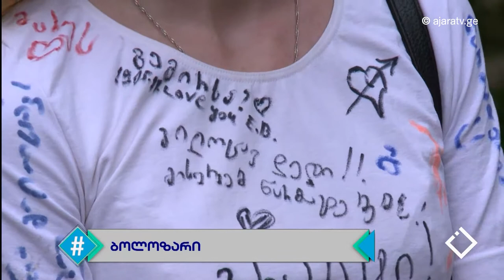დისლექსია / ქეთი პაპავა/ ჰეშთეგი / Hashtag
'დისლექსია არ არის დაავადება. იგი გულისხმობს განსხვავებულ ფსიქიკურ შესაძლებლობებს და დასწავლის განსხვავებულ კანონზომიერებას.'
სტუმარი: პედაგოგი - ქეთი პაპავა